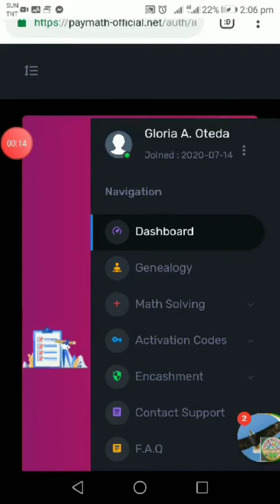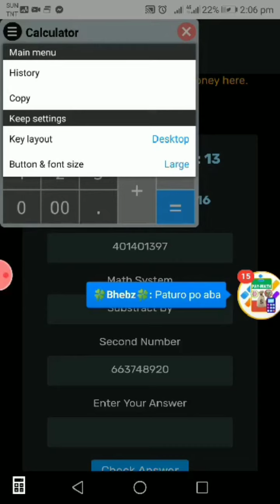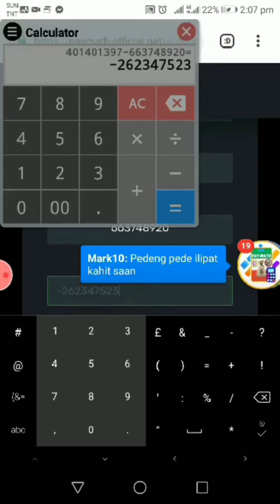Paano ba?maglog in kay Paymath/solving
Para sa maga bago akay paymath panoorin nyo po ito

🎵 Track Info:

Title: Sunray valley by Scandinavianz